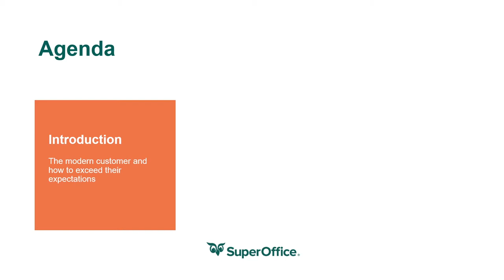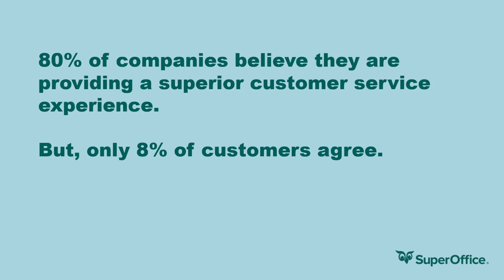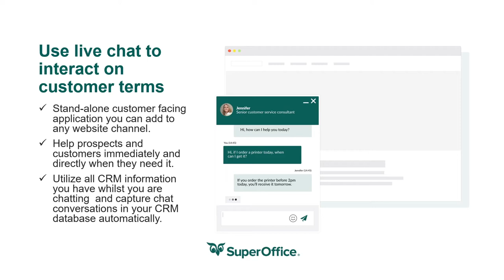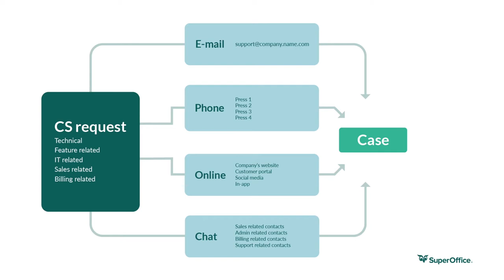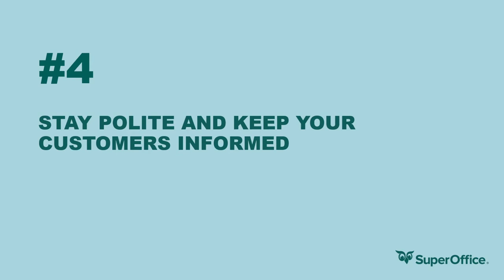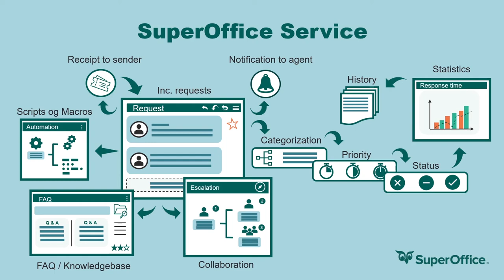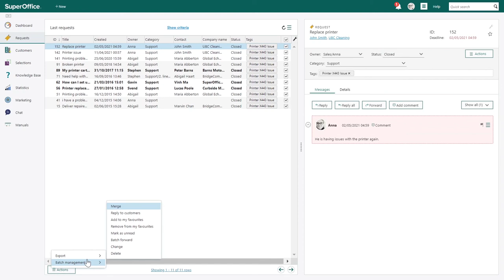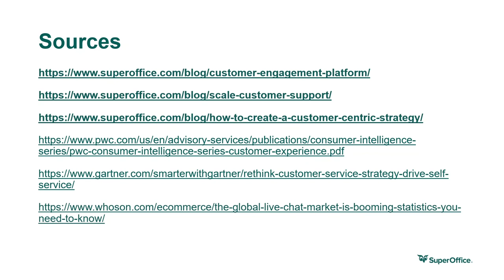Webcast: Step up your CX initiatives: Put the customer in the driver seat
In this webinar, we share how you can take CX initiatives to the next level when all interaction is stored in a customer engagement (CEP) platform. And how you can meet and exceed customer expectations without having to scale up your team.

Agenda:
-The modern customer
-Good customer experiences with Customer Engagement Platform (CEP)
-9 customer service challenges that SuperOffice Service can solve
-Demo - examples in SuperOffice CRM

 Presented by Jeanette Small Strøm